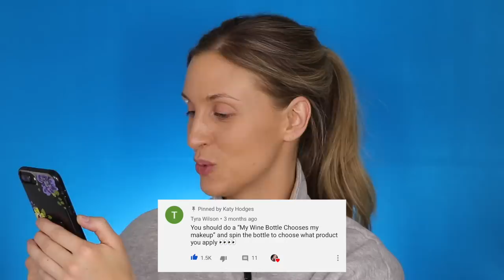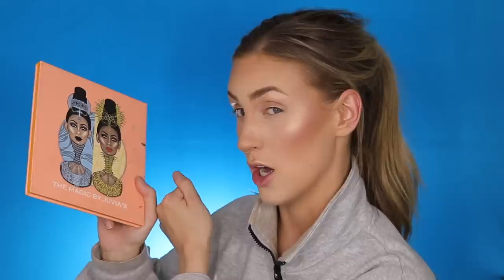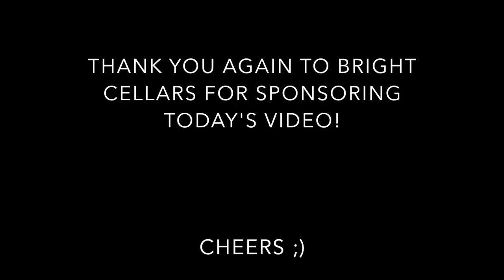MY WINE BOTTLE PICKS MY MAKEUP|| Tipsy Tutorial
Hey everyone!
I really hope you enjoyed today's video! It was a ton of fun to film!
Thanks you again Tyra for your awesome idea!
Make sure to tag me on instagram @katyhodges when your wine comes in the mail so I can see what everyone got! :)

Xoxo
Katy